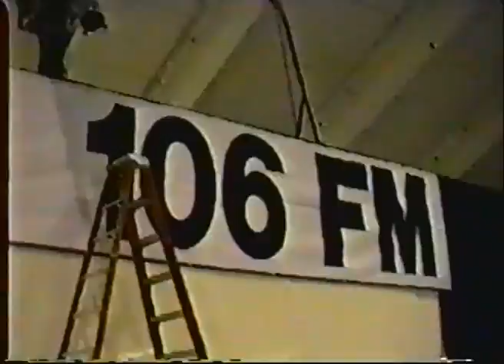Tony LeMans Moscone Center Concert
This was a concert at Moscone Center in San Francisco with MC Hammer other artists